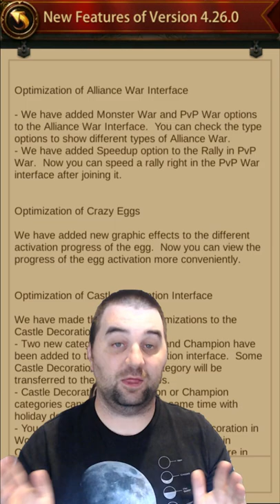Evony - UPDATES Part 1: Treasures, Interfaces, and More!